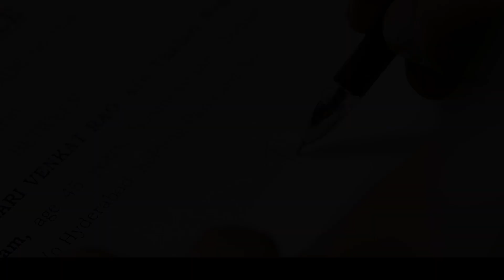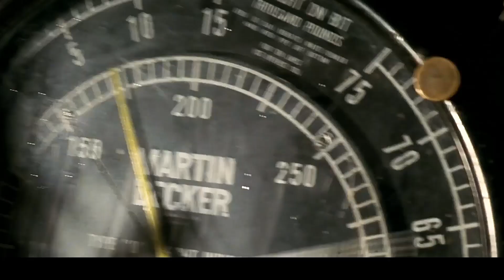小孩从小立志当警察的原因，竟然是因为这个，印度动作片《任性》